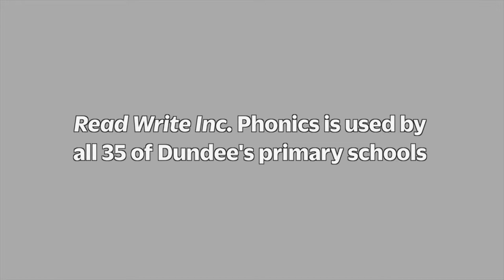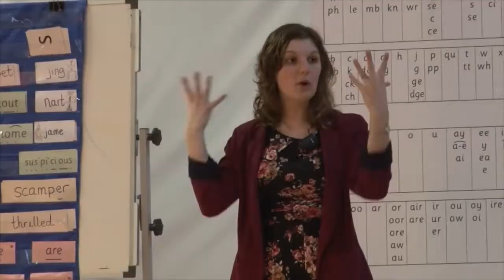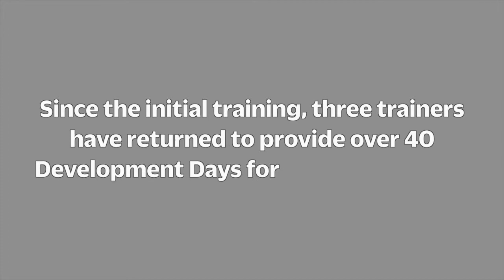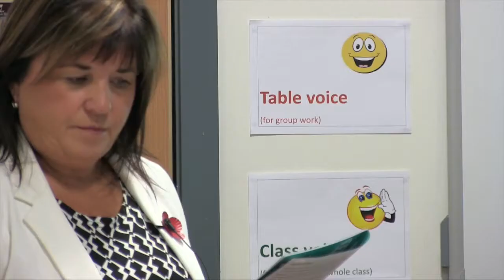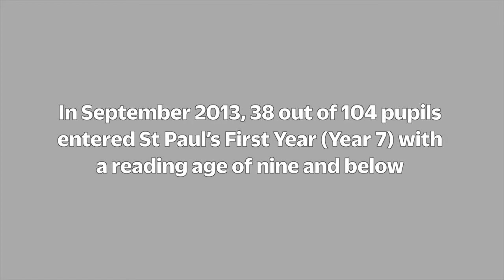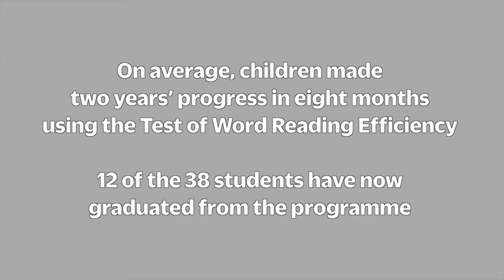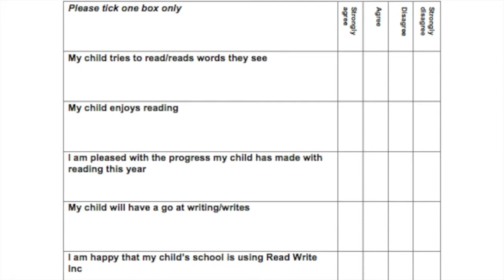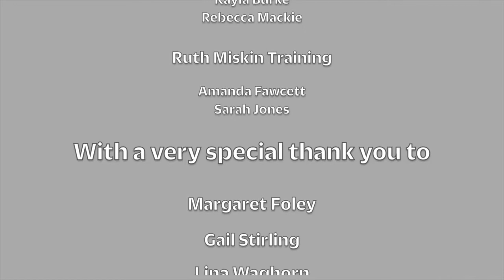Dundee Project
Read Write Inc